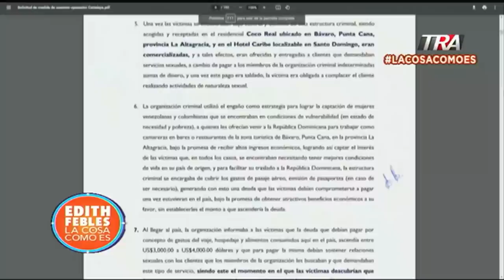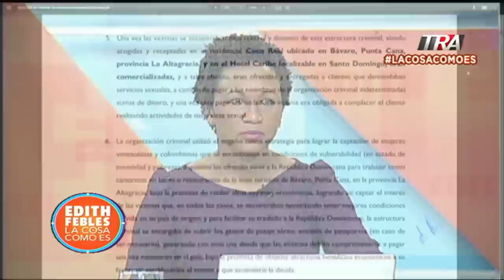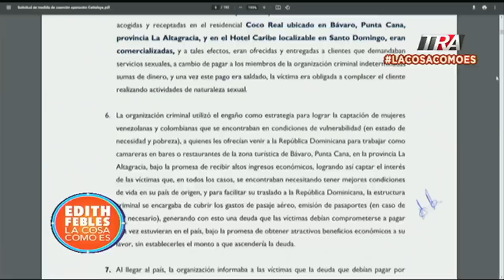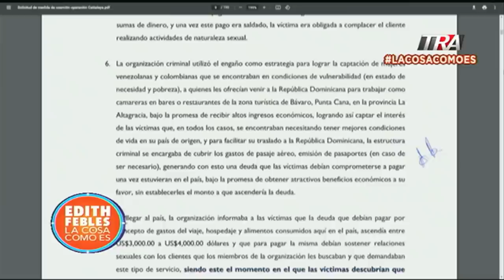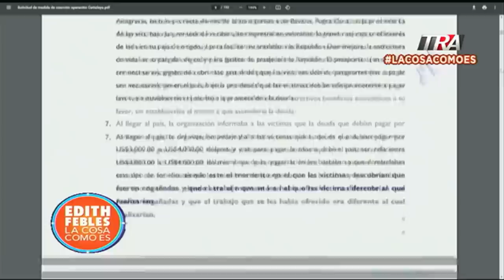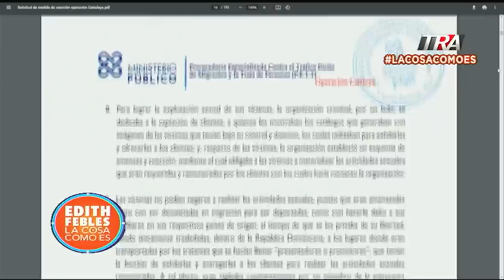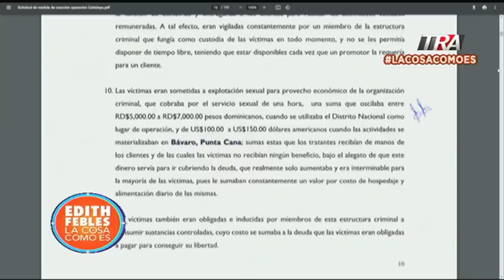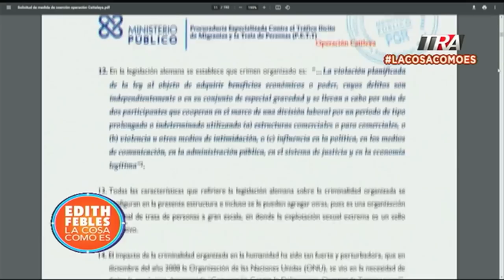Así ǿperaba la ręd que trăficăbă colombianas y venezolanas en RD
Canal Oficial Periodista Edith Febles